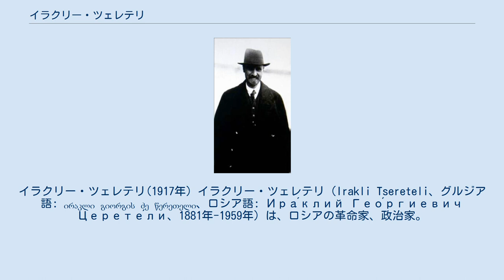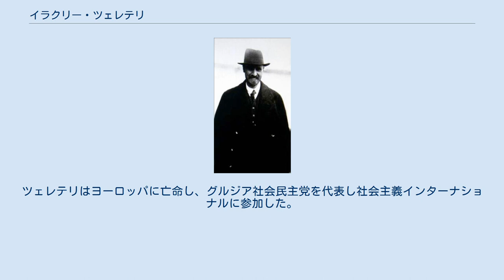イラクリー・ツェレテリ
ペトログラード・ソビエトの人物
イラクリー・ツェレテリ(1917年) イラクリー・ツェレテリ（Irakli Tsereteli、グルジア語: ირაკლი გიორგის ძე წერეთელი、ロシア語: Ира́клий Гео́ргиевич Церете́ли、1881年-1959年）は、ロシアの革命家、政治家。
グルジア人。
メンシェヴィキ中央派として臨時政府支持の立場を取り、臨時政府で逓信大臣（郵政・通信大臣）を務めた。
 1881年グルジアの没落貴族の家に生まれる。
父ゲオルギー・ツェレテリは、グルジアの著名な作家で、著述業のかたわら、ナロードニキ運動に参加した人物。
1900年モスクワ大学法学部に入学し、法律家を目指すが、学生運動に参加し、社会主義のサークルに加わった。
1902年逮捕され、イルクーツクに流刑となる。
 1903年グルジアのチフリス（現在のトビリシ）に戻り、ロシア社会民主労働党グルジア委員会に参加する。
党カフカス同盟第2回大会（英語版では、ロンドン大会）では、ユーリー・マルトフを支持し、メンシェヴィキの立場を明らかにし、レーニン及びボリシェヴィキに反対する演説を行った。
1904年ドイツに渡り、ベルリン大学法学部に入学するが、翌1905年病気のためグルジアに帰国する。
 1907年国会（ドゥーマ）に立候補し、当選する。
当選後、ロシア社会民主労働党国会議員団長に選出されるが、多くの同志達とともに逮捕され、イルクーツクで懲役5年の刑を受ける。
1913年釈放され、イルクーツク近郊に住むようになる。
ツェレテリは、フョードル・ダンら同志とともに『シベリア時評』誌を発行し、1914年第一次世界大戦が勃発すると、ツェレテリは、同誌上で、1915年開催されたツィンメルヴァルト会議に、賛成の立場を取り、マルトフが主張した「民族自決に基づいた、併合と賠償を伴わないブルジョア民主主義的な平和」を支持し自ら「シベリア・ツィンメルヴァルト派」を称した。
 1917年2月ロシア革命（二月革命）が起こると、3月にペトログラードに帰還し、メンシェヴィキの指導部の一員となる。
6月に開催された第1回全露ソビエト大会でソビエト執行委員、全露中央執行委員会副議長に選出される。
ツェレテリは、ロシア革命（二月革命）をブルジョワ市民革命と見なし、社会主義革命の前提として、立憲民主党（カデット）などのブルジョワ自由主義政党と社会主義諸政党の連立を指向する立場であった。
 また、ダン、ニコライ・チヘイーゼとともに「祖国防衛派」の立場から、戦争継続に賛成した。
7月臨時政府首班がリヴォフ公からケレンスキーに交代し、ツェレテリは現実的な行政手腕を見込まれて逓信大臣として入閣した。
しかし、病弱なため、すぐに辞任し、9月にグルジアに帰郷し療養生活に入っている。
 11月レーニンによってソビエト政権が樹立されると、ツェレテリはペトログラードのメンシェヴィキ指導部に戻る。
しかし、マルトフらメンシェヴィキ左派と対立が続いていたのは、将来に禍根を残す結果に繋がった。
ツェレテリは、ボリシェヴィキの暴力革命に反対し、憲法制定会議擁護同盟発起人に名を連ねる。
 1918年1月の憲法制定議会では、ツェレテリは、メンシェヴィキを代表し、ボリシェヴィキの「後進国に社会主義経済を導入するというナロードニキ的な企て」に対して批判している。
ボリシェヴィキによって憲法制定議会が武力で解散されると、グルジアに戻り、「グルジア民主共和国」を樹立した。
グルジア民主共和国は、西欧の社会民主主義グループからも支持を受け、ザカフカス統一を目論む。
 しかし、1921年赤軍によって、同共和国は瓦解。
カフカス諸国も次々にボリシェヴィキの手に堕ちた。
ツェレテリはヨーロッパに亡命し、グルジア社会民主党を代表し社会主義インターナショナルに参加した。
1948年にフランスからアメリカに移る。
1959年死去。
77歳。